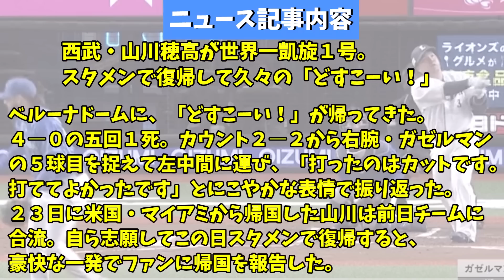【異次元】山川穂高、復帰早々とんでもない打球を放つwwwwww